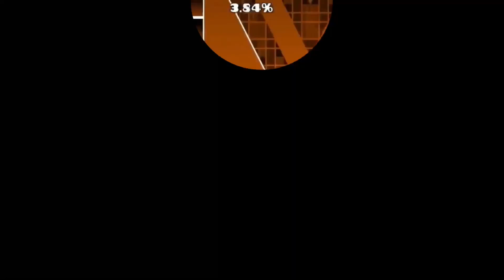zoink (song) no beats named donk